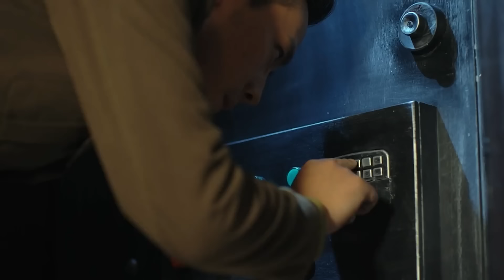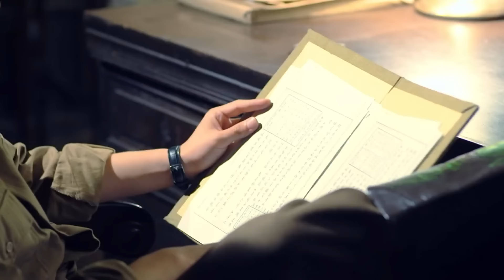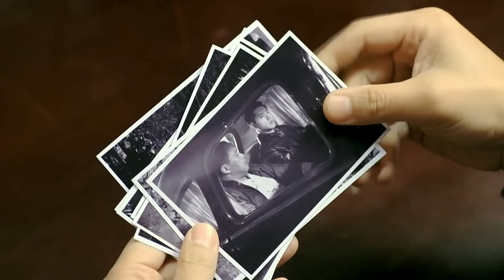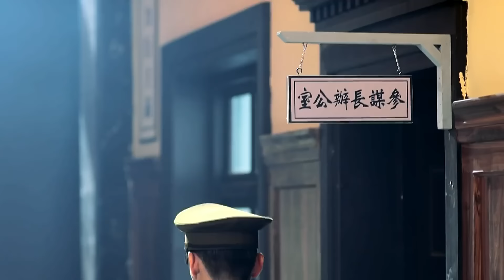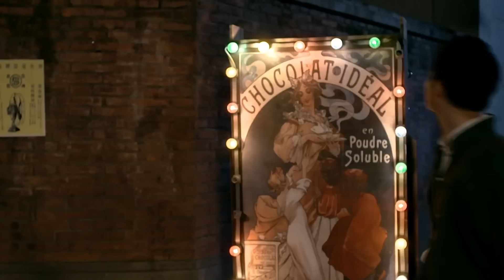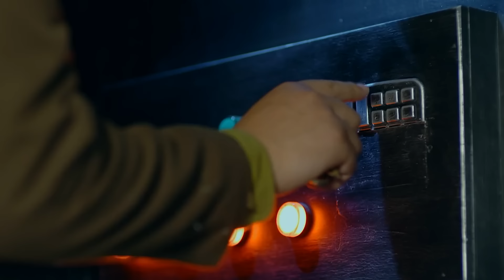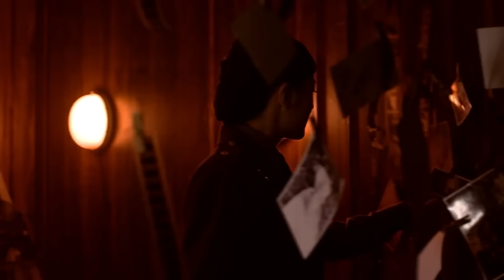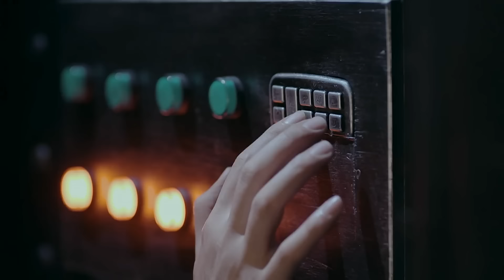【2024谍战剧】女特J 12｜军统特工化身花魁窃取机密名单，联合各部顶级特派员揭露投敌内幕！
主演：牟星